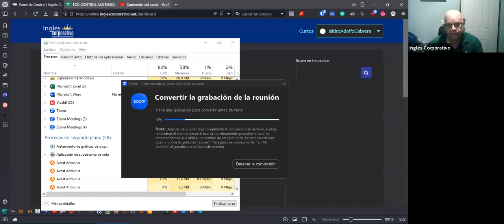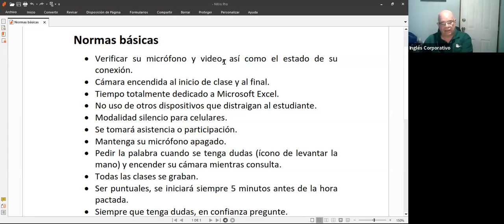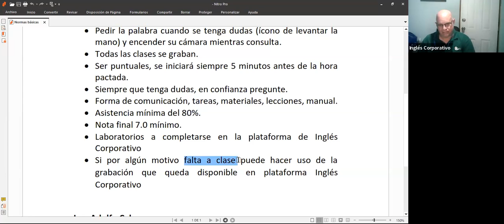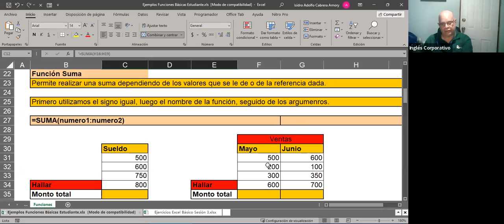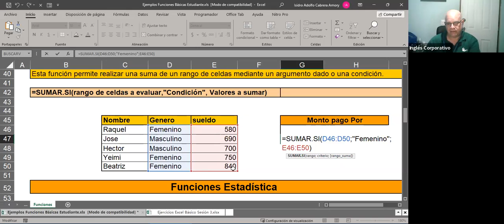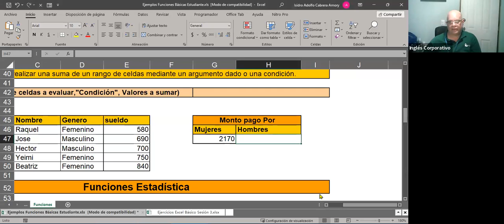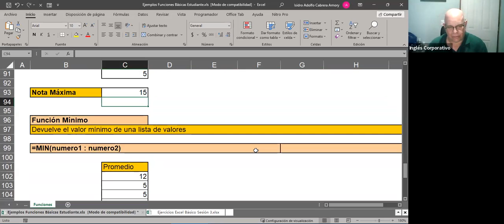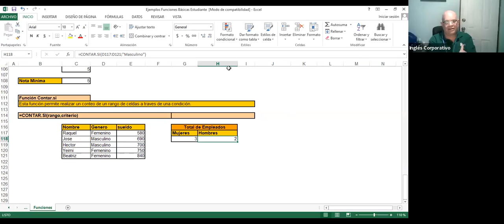SESION 1-21-08-2023-IC29811-0013-2023-CABRERA-Funciones MAX,MIN,PROMEDIO Y CONTAR (Parte 2)